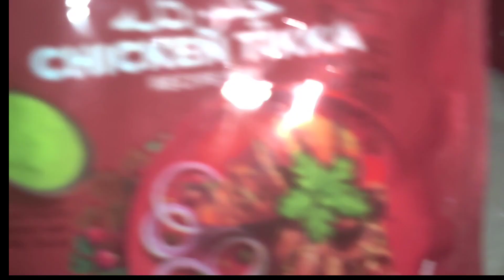easy Tikka recipe in restaurant style in just 10 mints 🔥💜✨😋with 🍉🍹